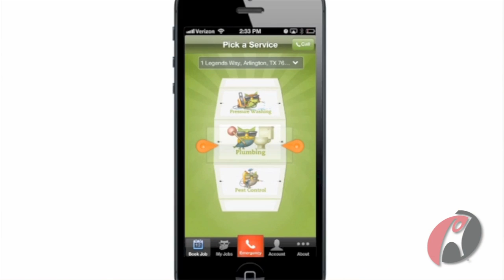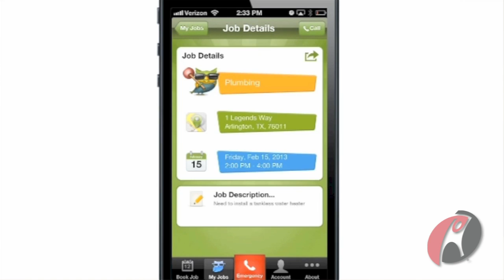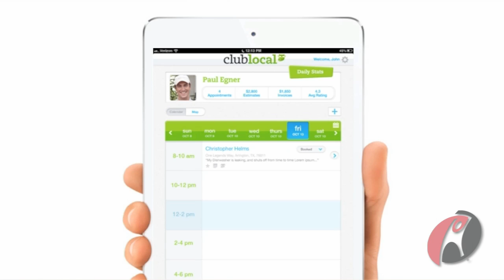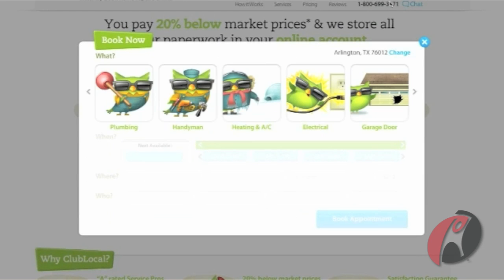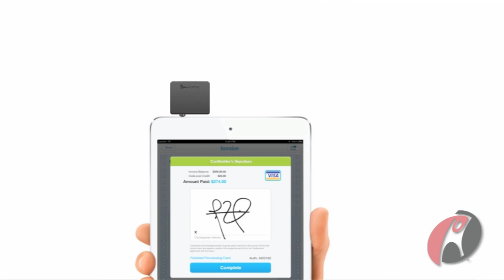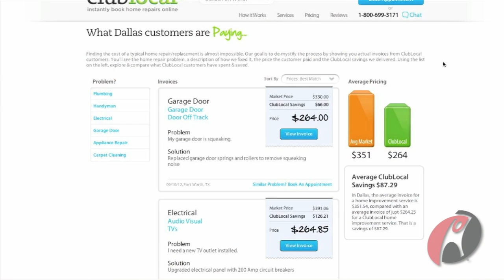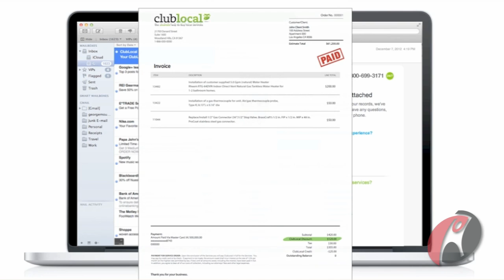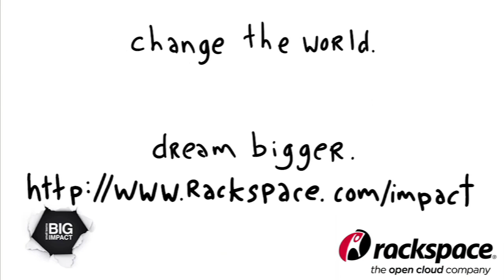ReachLocal: Home Repairs Through ClubLocal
How do you extend the Uber model to not just car rides but to local merchants? By creating ClubLocal, ReachLocal's new space that makes it easy for anyone to schedule and book a local merchant for their needs all through their phone in less than a minute. Just like Uber, ClubLocal allows you to book a merchant on your phone, see the estimated time of arrival of the merchant, complete the task on hand, and close the transaction back on your phone with payment and ratings.

So that leak in your kitchen that started in the morning can now find a highly reviewed and qualified local plumber in a matter of minutes, book one in seconds, see the estimated arrival, and ultimately have that leak fixed within a couple of hours.